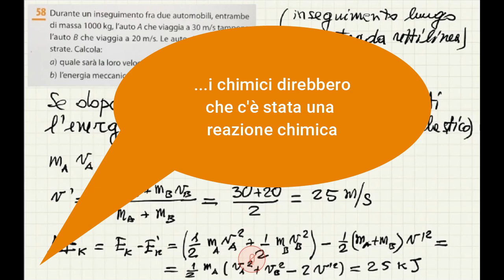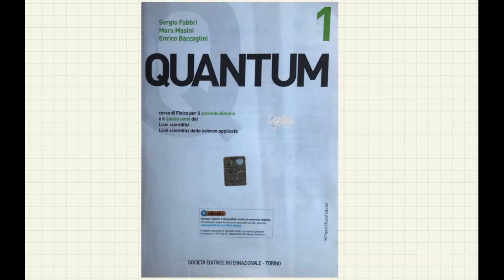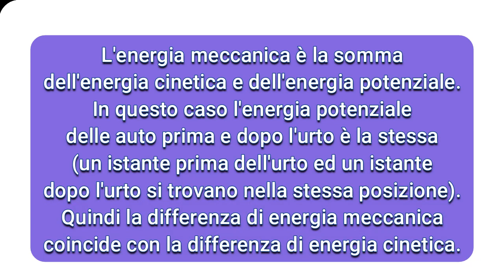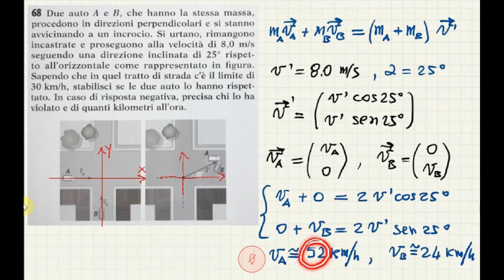Quantità di moto (parte 4 di 4): urti anelastici (teoria ed esercizi)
Si parla di quantità di moto. In particolare si analizzano gli urti perfettamente anelastici uni e bi-dimensionali, il pendolo balistico. Gli esercizi esemplificativi sono tratti dal libro di testo Quantum, volume 1, SEI editrice.
NOTA: Nell'ultimo esercizio l'espressione di h è errata, infatti manca g a denominatore del secondo membro.